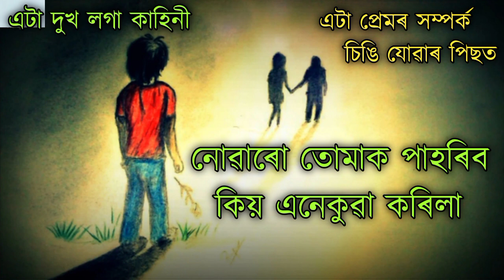assamese sad story |তোমাক নোৱাৰো পাহৰিব